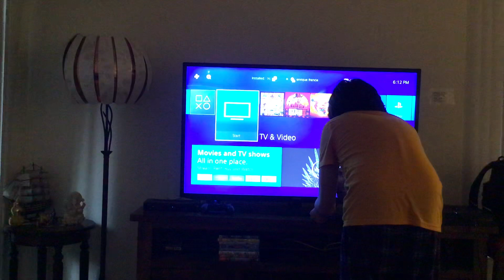Walt Disney Sleeping Beauty 50th Anniversary Platinum Edition 2-Disc DVD Menu Walkthrough Video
Matimyas “Matty” Miguel Francia is gonna navigate you through the Walt Disney Sleeping Beauty 50th Anniversary Platinum Edition 2-Disc DVD Menu.

Plot Synopsis:
Filled with jealousy, the evil witch Maleficent (Eleanor Audley) curses Princess Aurora (Mary Costa) to die on her 16th birthday. Thanks to Aurora's three guardian fairies named Flora, Fauna, and Merryweather (Verna Felton, Barbara Jo Allen, Barbara Luddy), she only falls into a deep sleep that can be ended with a kiss from her betrothed, Prince Phillip (Bill Shirley). To prevent Phillip from rescuing Aurora, Maleficent kidnaps and imprisons him in the prison room in her castle on top of Forbidden Mountain. The good fairies are the last hope to free Phillip so that he can awaken Aurora.